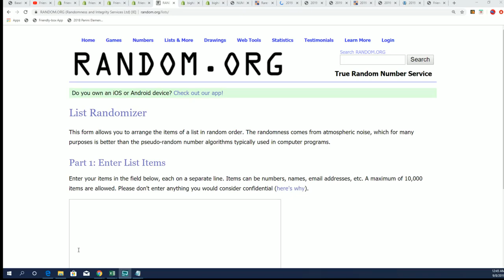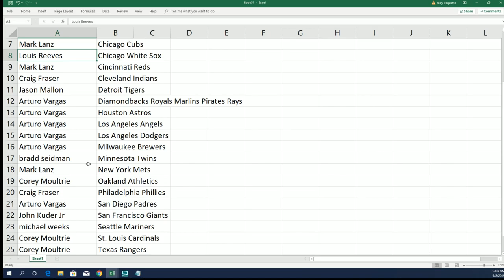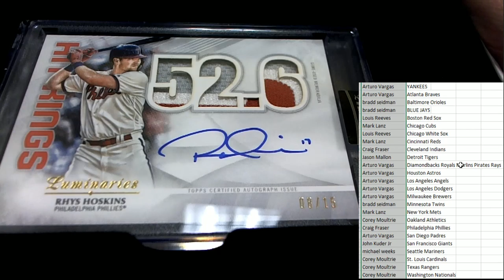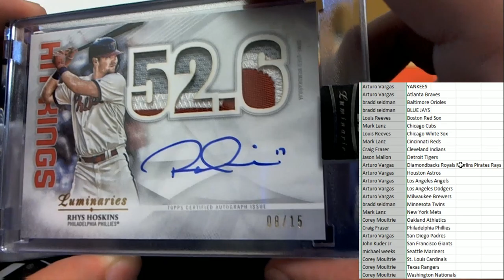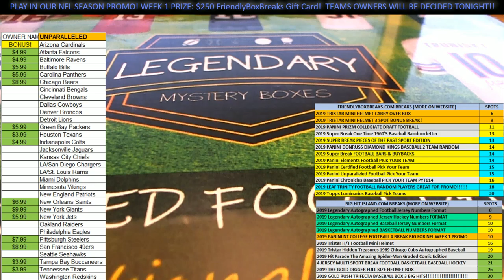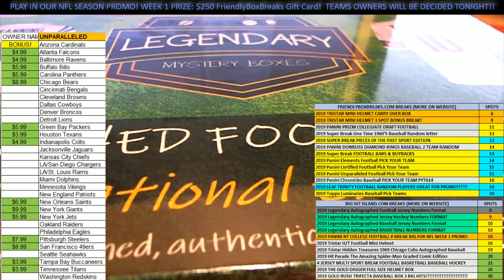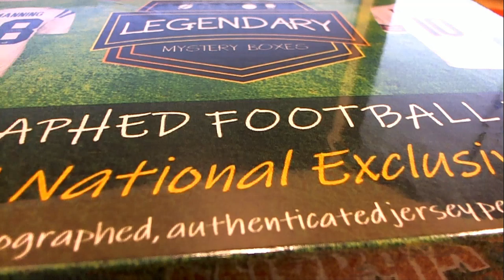2019 Topps Luminaries Baseball Hobby Box ID 19TOPPLUMBBPYT110